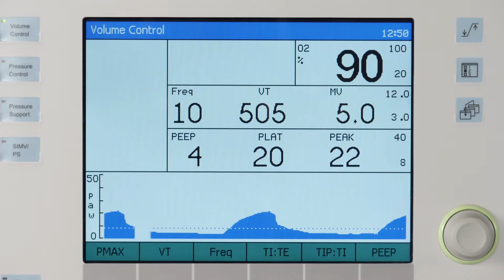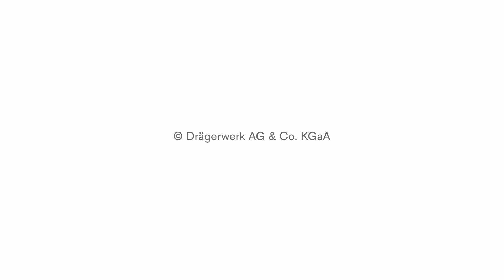Dräger Fabius plus XL - Safety features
Watch why you can rely on your Dräger anaesthesia device during power failure or in case of central gas supply failure.